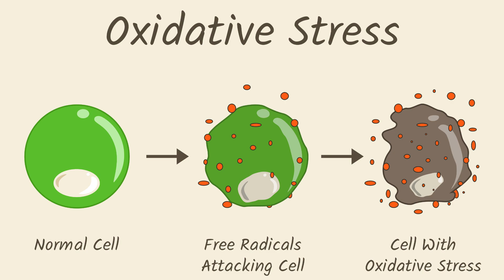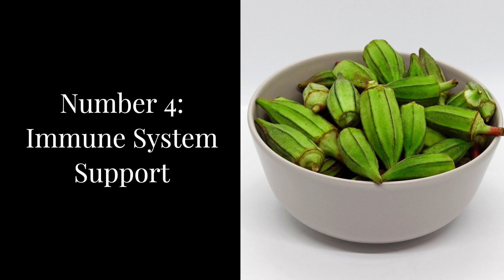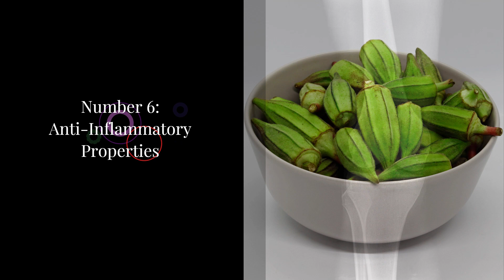6 Hidden Powers of Okra: Science Reveals Health Benefits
In this video, we will explore the science behind okra's health benefits. We're going to look at some of the evidence-based research that backs up the claims that okra has some pretty powerful health benefits.

From preventing heart disease to improving overall well-being, okra has so much to offer your health. Watch this video to learn about the science behind these claims and see some recipes incorporating okra into their recipe designs!

Our videos discuss how eating the right foods can help you live a healthy long life while minimizing or eliminating the frequent use of medications.